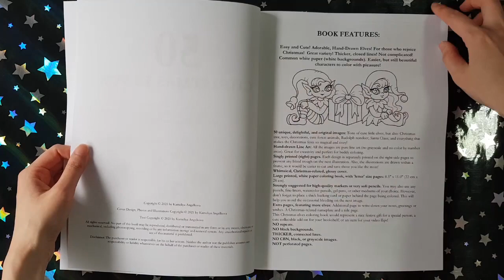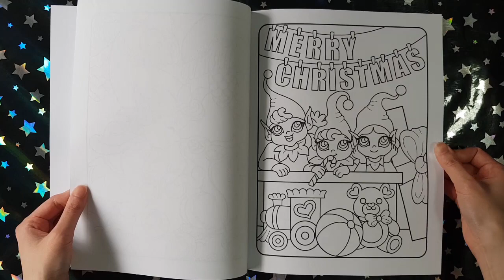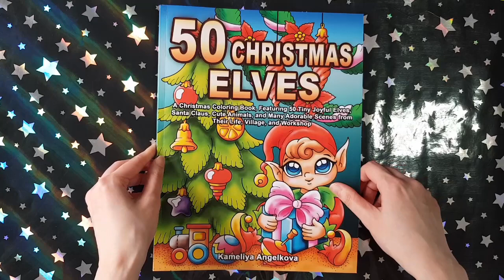Christmas Elves - Kameliya Angelkova || Coloring Book Flip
This is a flip through of the coloring book Christmas Elves by Kameliya Angelkova.